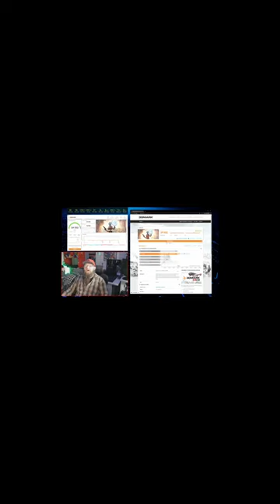Intel 10th Gen| OVERCLOCKING GUIDE| beginner friendly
the @TechnessCorner brings you the eZy way to quickly both check silicon quality and guide on how to overclock your 10th generation INTEL 10900K, 10700K etc...

👽  Also Check-Out our @UNITEDinTECHpodcast   👽

MORE SOCIALS TO HELP YAWL BE NOTIFIED AND CONVERSE .

🧔 Finally you have arrived...

Greetings & Welcome to the Techness Corner.

Sorry.
On that hopefully noted line, the word "our" was
noticed... as this is our page, our channel & our
TECHNESS CORNER community & all are welcome here.

My names Seb Luka and as for our community at the
Techness Corner, well...

|| WE DO TECH STUFF HERE || 🎧🎮

"No one should limit us in the realm of possibilities.
We can all play a part in innovation pressing forward."

                                    🖥️🖱️ || the TECHNESS CORNER ||